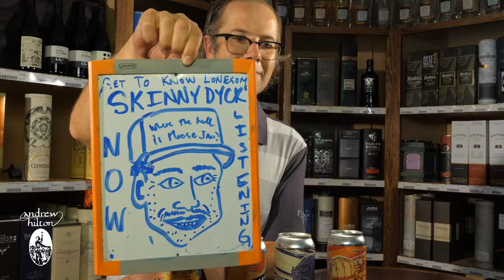Virtual Beer Tasting # 25 - O.T. East vs West IPA Battle PLUS Apricot Beer!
Wednesday, October 07, 2020 @ 6PM!
This coming Wednesday, October 07th @ 6pm, we’ve got some fun coming your direction. The Rival series from O.T. Brewing is a battle for bragging rights with their East and West coast IPAs. We’ve also got a few great beers that feature apricot! Yum! Let’s do it!

Cannery Brewing
The O.T. Brewing Company
Snake Lake Brewing Co.